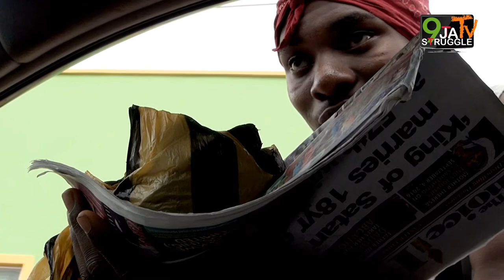BREAD AND YAM - NEWEST NOLLYWOOD MOVIE SKITS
Please help us to laugh and share to family and friends.
Featuring; Kingsley Ezenwome,
 Onuoha Fitzjames and Ifunanya Joy
Written/Directed by ;Kingsley Ezenwome
Edited and Produced by Cola-Man
For  9JASTRUGGLETV.